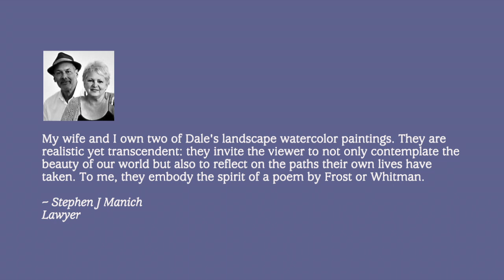McCord Gallery/Popovich One-Man Show: HERE'S 2 WAYS YOU CAN BE PART OF DALE'S ONE-MAN SHOW RECEPTION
Please join Dale L Popovich for his One-Man Show at
McCord Gallery & Cultural Center in Palos Park, IL

Reception: August 7, 6 pm CST
We are happy to announce that before the reception we will give a sneak peek of the show. Dale will walk you through the gallery sharing his inspiration and thoughts regarding each study. If you live too far or are concerned regarding COVID-19 you can still be part of his event.
Mark your calendar for August 7, 4 pm, broadcast on Facebook Live.

GALLERY HOURS:
MWF 10 a.m – 4 p.m
T/TH 10 a.m – 4 p.m
SAT 11 a.m – 4 p.m
SUN CLOSED

McCord Gallery & Cultural Center
9602 W. Creek Road
Palos Park, IL 60464

✏️ MATERIALS: Here are the supplies Dale uses in his studio. You will find reviews and videos.

→ Palette & Chisel Academy of Fine Arts, Watercolor - Thursday, 10:30 am- 1:00 pm CST August 13-September 3
→ Palette & Chisel Academy of Fine Arts, Fundamentals of Drawing & Painting, Tuesday and Thursdays - Autumn 2020